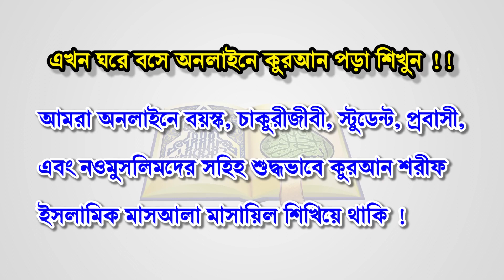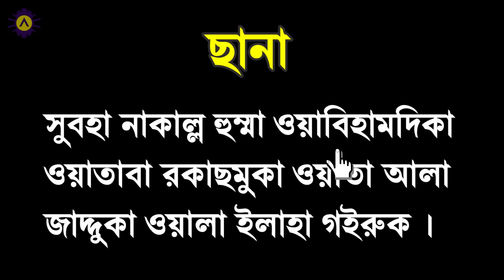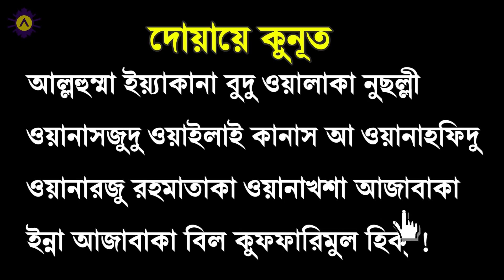এই প্রথম বাংলায় নামাজের সকল দোয়া একসাথে║নামাজের দোয়া সমূহ-Namajer Dua Bangla║Namajer niyom【Updated】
This is Updated Video ! Old Video Also Available in Our Channel !